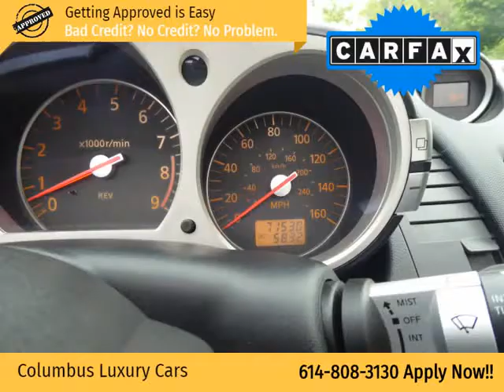2007 Nissan 350Z 2dr Roadster Manual Enthusiast (Columbus, Ohio)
4880 Sinclair RD
Columbus